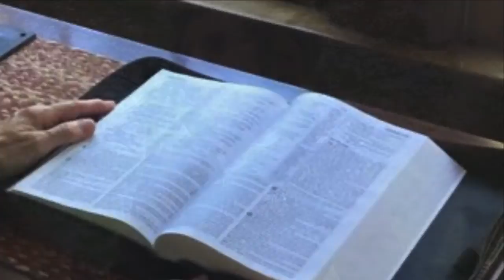Launch with Pastor Brian, 10/8/20